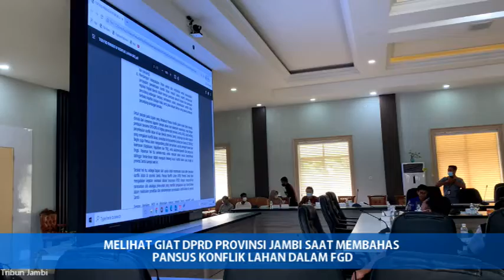MELIHAT KETUA DPRD PROVINSI JAMBI SAAT MEMBAHAS PANSUS KONFLIK LAHAN DALAM FGD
MELIHAT DPRD PROVINSI JAMBI SAAT MEMBAHAS PANSUS KONFLIK LAHAN DALAM FGD

Permasalahan konflik lahan di Provinsi Jambi tak kunjung selesai. DPRD  pun bertindak cepat dengan mencari jalan keluar melalui forum grub diskusi.

Bagaimana informasi selengkapnya? saksikan video berikut hingga selesai..